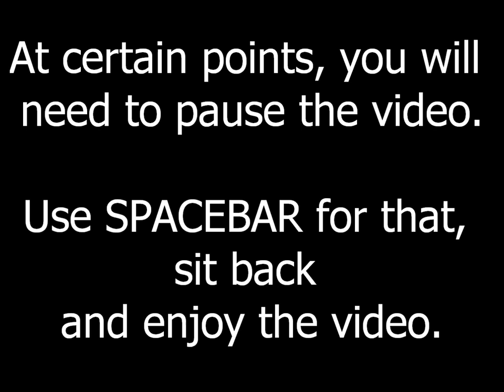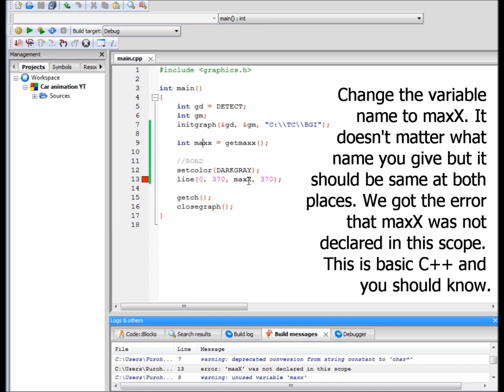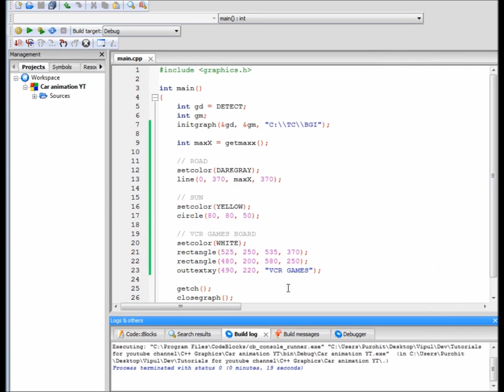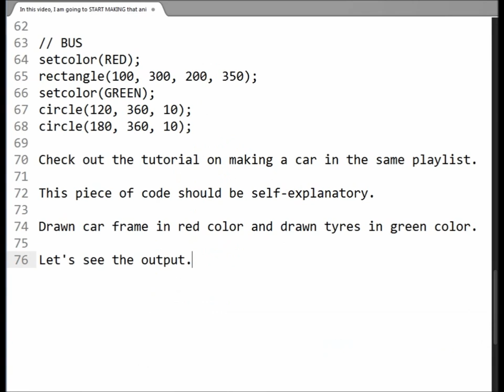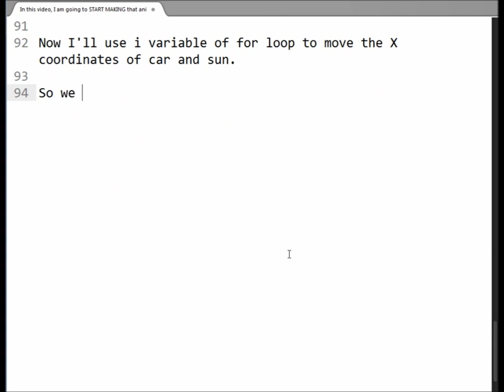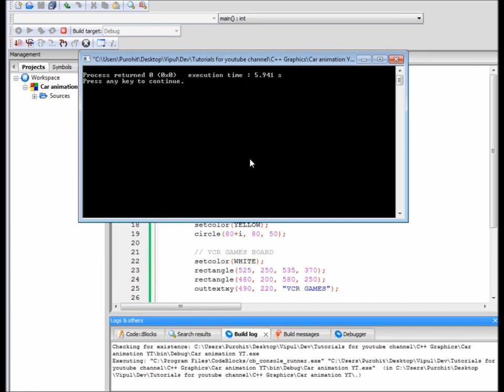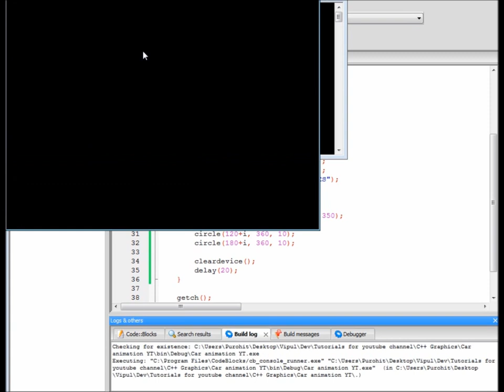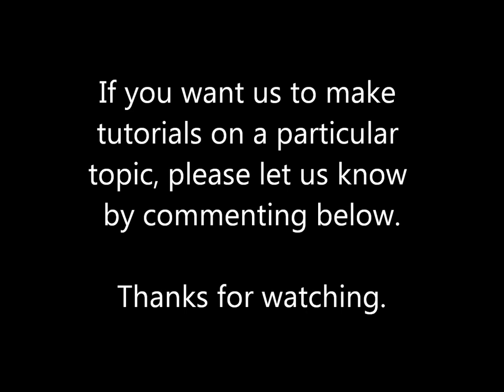C/C++ Graphics Tutorial 9 | Car Animation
In this video, I am going to teach you how to make animations with graphics.h functions.